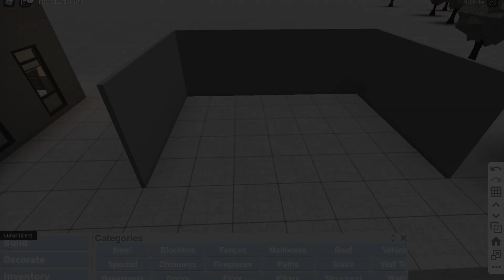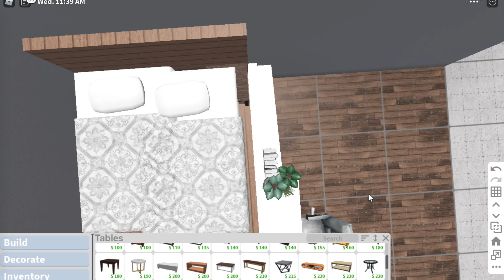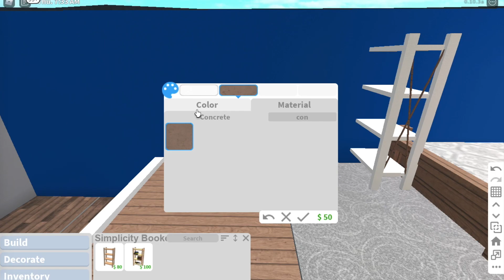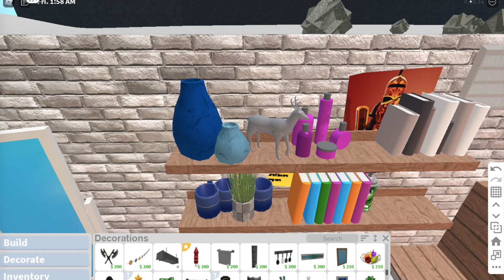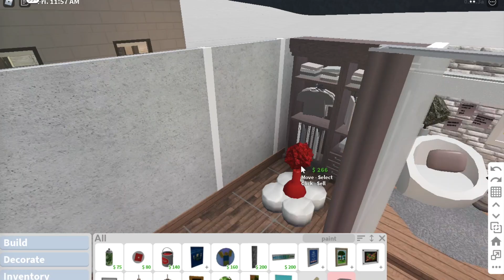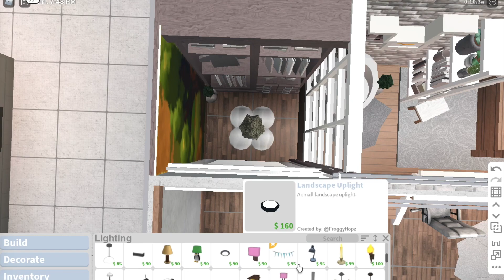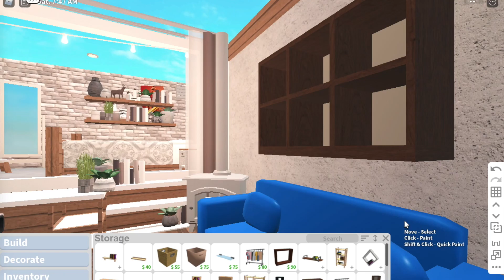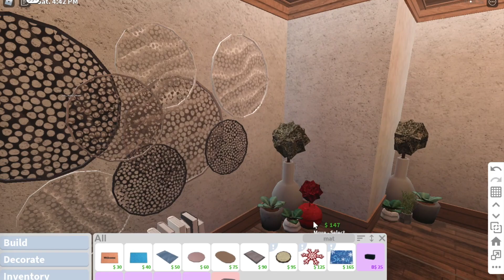✰Bloxburg - Student/Teen bedroom speed build✰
Hello there! Thank you for stopping by my channel, I hope you have a good day!

✰Costs: 38k
✰Required gamepasses: Advanced Placing, basements

✰Roblox Username: woodxe

Lots of love - Connie (woodie) ♡